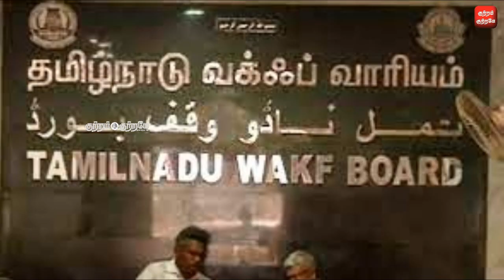28-08-2023 Today Headline News | இன்றைய தலைப்புச் செய்திகள்..